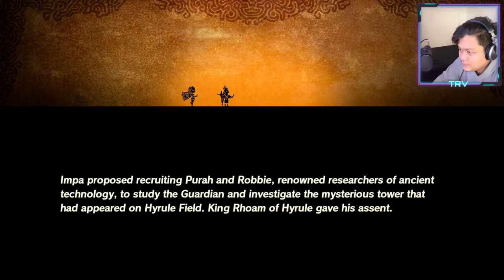SERU ABIS ZELDA RASA TAWURAN DYNASTY WARRIOR! TAPI KOK BEGINI?? - FIRST IMPRESSION